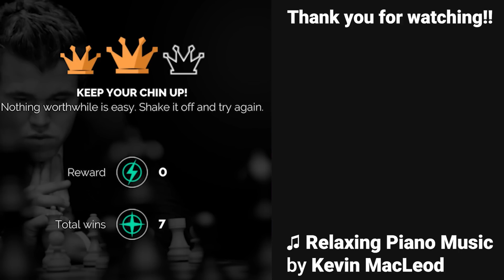Can Magnus Carlsen’s Bot Defeat Stockfish 1?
Wishing everyone a wonderful week ahead! Today, we will be testing to see if Magnus Carlsen’s Bot (with the white pieces) can defeat the very first version of Stockfish!

Stockfish 1 came out in 2008, and is rated roughly 2770 ELO. Though of course the Magnus Carlsen Bot cannot perfectly emulate Magnus’ play, we can still hopefully get a sense of what would happen with this video.

Hardware: Acer Aspire 5 laptop with AMD Ryzen 7 3700U dual-core CPU, GeForce MX450 GPU, 8GB RAM

To download Stockfish 15, as well as older versions of Stockfish

To run Stockfish, you’ll need to download a Graphical User Interface (GUI) to run it on.

SPOILER - GAME PGN:

[Event "Magnus 30 Bot vs SF1!"]
[Site "Play Magnus"]
[Date "Jun 20, 2022"]
[White "Magnus Carlsen Age 30"]
[Black "Stockfish 1 (20 seconds / move)"]
[WhiteElo "2850"]
[BlackElo "2770"]

1. d4 d5 2. Nf3 Nf6 3. c4 e6 4. Nc3 Bb4 5. cxd5 exd5 6. Bf4 c5 7. g3 Ne4 8. Rc1
O-O 9. Bg2 Nc6 10. O-O Bxc3 11. bxc3 Re8 12. dxc5 Bg4 13. h3 Bc8 14. g4 Nxc5 15.
Be3 Rxe3 16. fxe3 Qe7 17. Qe1 Qxe3+ 18. Qf2 Qxf2+ 19. Kxf2 Ne4+ 20. Ke1 h5 21.
gxh5 Ng3 22. Rg1 Nxh5 23. c4 dxc4 24. Rxc4 Be6 25. Ra4 Bd5 26. Nd4 Bxg2 27. Rxg2
Nxd4 28. Rxd4 Nf6 29. Rc4 b5 30. Rc7 g6 31. Rg5 a6 32. Re5 Ne8 33. Rb7 Nd6 34.
Rd7 Nc4 35. Ree7 Rf8 36. Ra7 a5 37. Rec7 a4 38. Rd7 Kg7 39. Rab7 Kf6 40. Rxb5
Rh8 41. Rd3 Ke6 42. Rb4 Ne5 43. Rc3 Ra8 44. Ra3 Rd8 45. Rbxa4 Rc8 46. Rb3 Kd5
47. Rb5+ Ke6 48. Raa5 Nc6 49. Rb6 Kd6 50. Ra3 Kc7 51. Rab3 Ne5 52. Rc3+ Kxb6 53.
Rxc8 Kb7 54. Re8 Nc6 55. Kd2 Kc7 56. Rf8 Ne5 57. a4 Kd7 58. Kc3 Kd6 59. a5 Ke7
60. Rb8 Nc6 61. Rb7+ Kd6 62. a6 Nd8 63. Rb6+ Kc7 64. Rb4 Nc6 65. Rb7+ Kc8 66.
Rxf7 Kb8 67. Rf6 Na7 68. Rxg6 Kc7 69. Rg7+ Kb6 70. Rxa7 Kxa7 71. h4 Kxa6 72. h5
Kb6 73. h6 Kc7 74. h7 Kd6 75. h8=Q Ke7 76. Qe5+ Kf7 77. Qf5+ Ke7 78. Kc4 Kd6 79.
Qf6+ Kc7 80. Kc5 Kc8 81. Kc6 Kb8 82. Qa1 Kc8 83. Qa8# 1-0